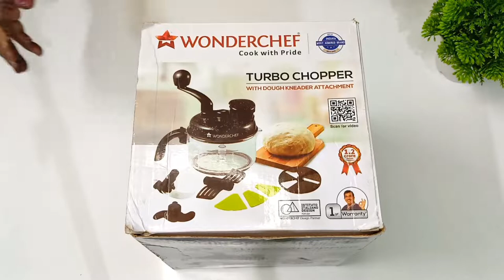Wonderchef Chopper & Food Processor Review || Wonderchef Turbo Dual Speed Food Processor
vegetable chopper,wonderchef,wonderchef turbo dual speed food processor,food processor,wonderchef products,chopper,onion chopper,wonderchef cookware,Prestige Clip-On Cooker Review in Hindi,Wonderchef Turbo Dual Speed Food Processor Review in Hindi,wonderchef chopper,wonderchef juicer,wonderchef chopper working,wonderchef chopper video